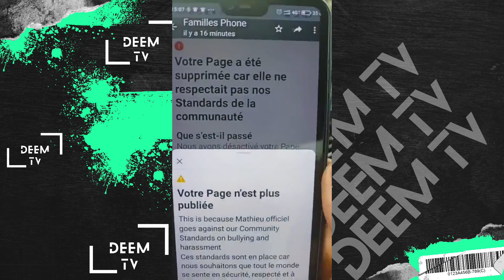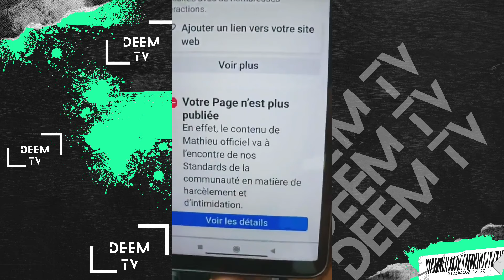NANDO FAIS SUPPRIMER LA PAGE DE MATHIEU